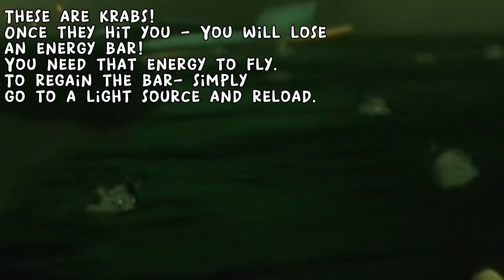Just a short preview of Golden Wasteland - For Beginners! // PAUSE TO READ